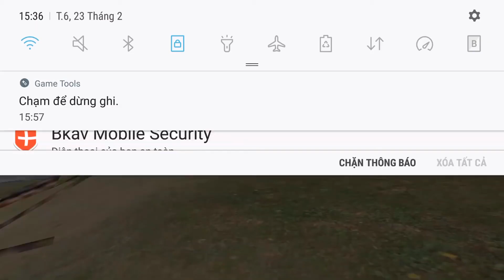Bình luận Free Fire Battle Ground TEST KHẢ NĂNG HEADSHOT CỦA AWM !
Bình Luận Game !